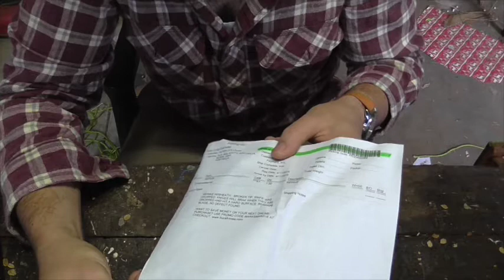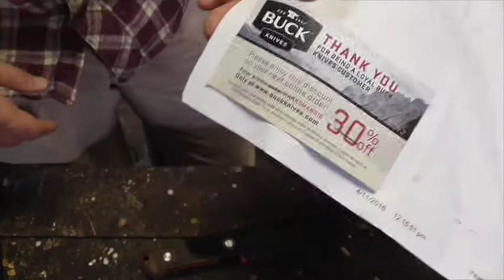Discussion: Buck Knives Warranty Experience